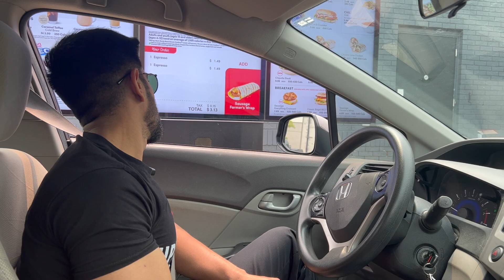BENEFITS OF DEEP TISSUE MASSAGE FOR BODYBUILDERS | EXPERT ADVICE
Muscle growth is only possible when you give proper time for recovery, after facing too many injuries in gym, now I feel like I should take deep tissue massage once a month to avoid any type of injury.

In this video I went to an expert who did my massage also told me the advantages of deep tissue massage. the clinic is located in Oakville, Ontario, Canada.

Also thanks to @SAHAINCANADA for giving me support during my workout session.

Buying first car in Canada-

 • BUYING FIRST CAR ...
Don't buy these Supplements-

 • DON'T BUY THESE S...
Natural bodybuilding competition in Canada-

 • BODYBUILDING IN C...
My diet with macros-

 • FULL DAY OF EATIN...
Grocery Shopping-

 • GROCERY SHOPPING ...
A day in a life of Canadian gym trainer-

 • LIFE OF PERSONAL ...
Buying and Unboxing of Apple MacBook Air-

 • BUYING NEW APPLE ...
My Earnings in Canada-

 • How I earn 75k as...
Pull Workout | My gym in Canada -

 • MY GYM IN CANADA ...
Bike ride Mississauga to Toronto -

 • CANADA DAY || ELE...